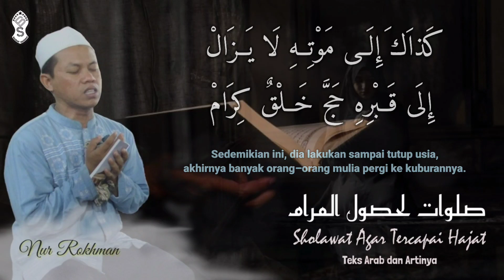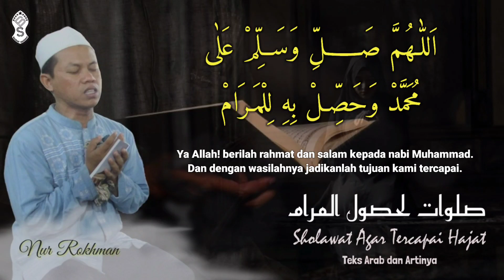Cover Sholawat Lihusulil Marom (Sholawat Agar Tercapai Semua Hajat/Tujuan/Cita-cita) | Nur Rokhman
Akhir-akhir ini sholawat lihusulil maram viral dimedia paltform Tik Tok, tak heran jika sekarang banyak yang mencarinya.

Langsung saja kita simak Lirik Sholawat Lihusulil Maram dan Artinya, sebagai berikut:

Sholawat Lihusulil Maram

اَللَٰـهُمَّ صَــــلِّ وَسَــلِّمْ عَلٰى

  مُحَمَّدْ وَحَصِّـلْ بِهِ لِلْمَـرَامْ

Janganlah terlalu merisaukan apa yang belum kita miliki, tapi risaukan apa yang belum kita syukuri.

Lirik Sholawat Lihusulil Marom. Doa Agar Tercapai semua Hajat dalam hidup.

Sholawat Lihusulil Maram

Ya Allah! berilah rahmat dan salam kepada nabi Muhammad. Dan dengan wasilahnya jadikanlah tujuan kami tercapai.

سَلاَمٌ عَلٰى مَنْ أَتٰــى ذَاالْمَقَامْ
بِقَلْبٍ سَلِـــيْمٍ وَجِدِّاحْتِـــرَامْ

Kesejahteraan untuk orang yang datang ke maqom ini dengan hati bersih dan memuliakan yang sungguh

فَطُوْبٰى لِمَـــنْ بِالْكِتَابِ اْلكَرِيْم
تَعَلَّـــمَ طُــــوْلَ الْحَيَــــاةِ وَدَامْ

Bahagialah bagi orang yang mempelajari al-Quran yang mulia selama hidupnya.

وَعَلَّـــمَهُ النَّــــاسَ مُــــدَّةَ حِيْن
  وَفِـــيْ كُـــلِّ يَوْمٍ تَلاَ بِالدَّوَامْ

Lalu di suatu saat diajarkan kepada manusia dan mau membacanya dengan terus menerus tiap hari.

وَأَمَّلَ مَعْـــنَاهُ حَيْثُ اهْتَدَى
  وَيَعْمَلُ مَا اقْتَضَى كُلَّ اهْتِمَامْ

Dia mau meresapi artinya dan mendapat petunjuk dari padanya. Dan mau mengerjakannya dengan sungguh dan penuh perhatian.

كَذاَك َإِلَــى مَوْتِــهِ لَا يَـــزَالْ
  إِلَى قَــبْرِهِ حَجَّ خَــلْقٌ كِرَامْ

Sedemikian ini, dia lakukan sampai tutup usia, akhirnya banyak orang–orang mulia pergi ke kuburannya.